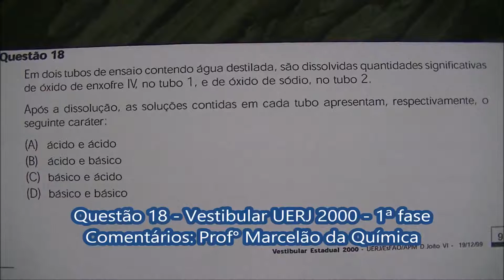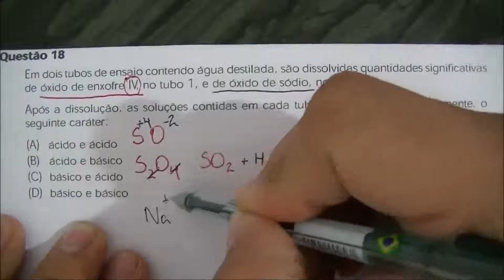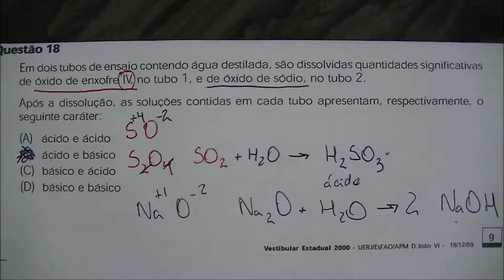[Questão Comentada] - UERJ - Tema: REAÇÃO QUÍMICA (INORGÂNICA)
(UERJ 2000 - Questão 18 - 1ª fase) Em dois tubos de ensaio contendo água destilada, são dissolvidas quantidades significativas de óxido de enxofre IV, no tubo 1, e de óxido de sódio, no tubo 2.
Após a dissolução, as soluções contidas em cada tubo apresentam, respectivamente, o
seguinte caráter:
(A) ácido e ácido
(B) ácido e básico
(D) básico e básico